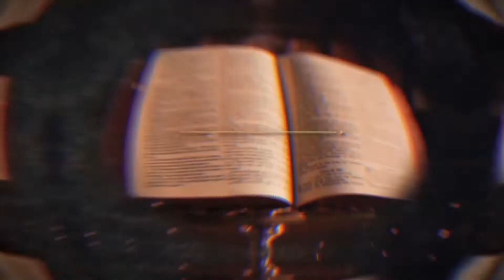"The Dragon Of Faletusiica" by our author Aanya Sachdeva is now live!!!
Books, books and more books and a girl who hates them. Till she is not a girl, but a dragon. Samaira leaves her family to live in a world of books, dwarves and dragons. Facing the evil gnomes and then turning a class into an ice cave Samaira goes through a lot, till the betrayer strikes.